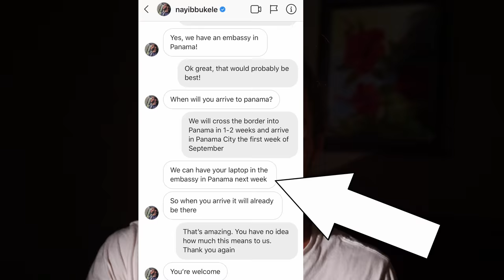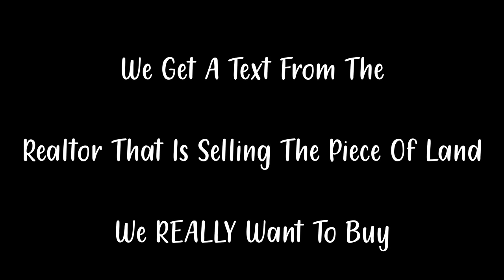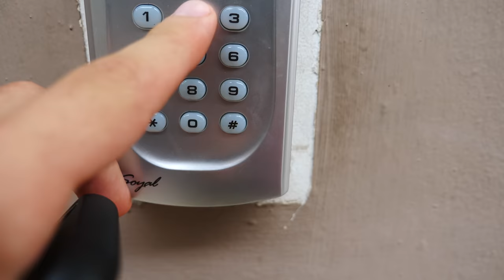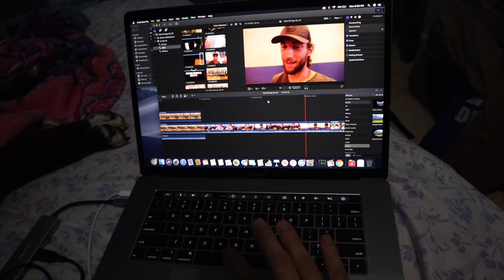THEY IMPOUNDED OUR BUS and kicked us to the curb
Camera Gear